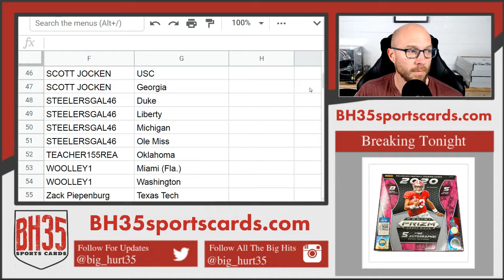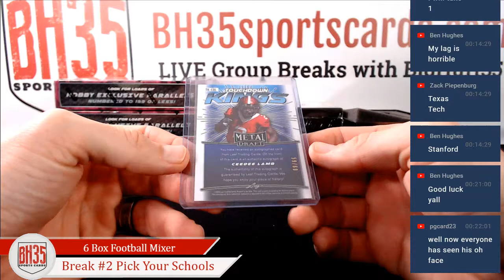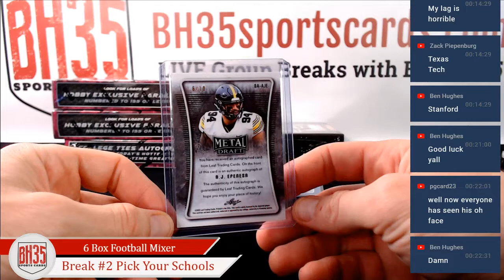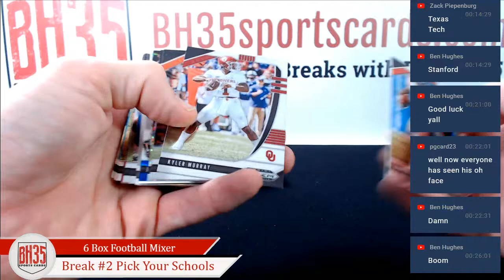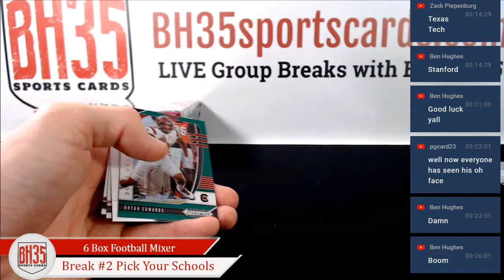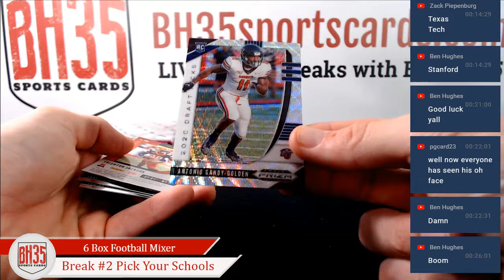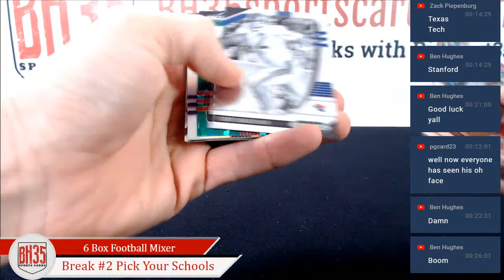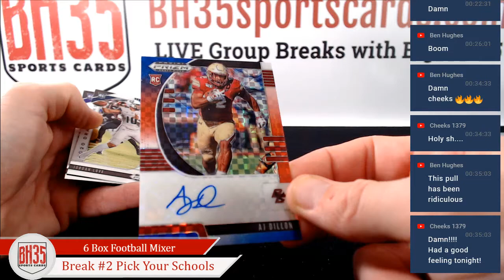6 Box Football Mixer | Break #2 Pick Your Schools